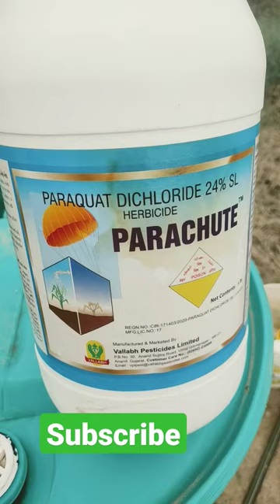To kill weeds by spray